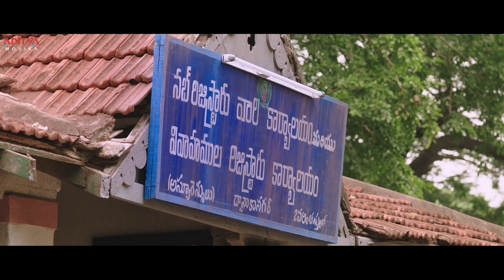C/O Surya Telugu Movie Part 1 With English Subtitles || Sundeep Kishan, Mehreen || Aditya Movies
Watch & Enjoy "C/O Surya" Latest Telugu Movie Parts, Starring Sundeep Kishan, Mehreen Pirzada, Music Composed by D. Imman, Directed By Suseenthiran & Produced By Ranga Chakravarthy

Credits:
Movie Name: C/o Surya
Director: Suseenthiran
Producers: Ranga Chakaravarthy
Banner:  M/s. Lakshmi Narasimha Entertainments
Actor: Sundeep Kishan
Actress: Mehreen Pirzada